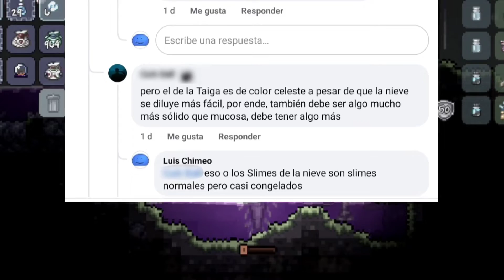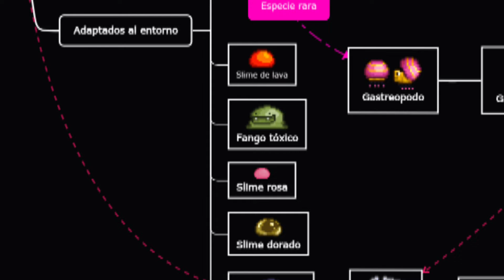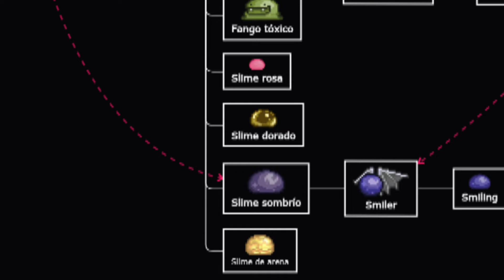De qué están HECHOS los SLIMES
¿No te has preguntado de qué están hechos los Slimes? Yo si, de hecho me estaba bañando cuando lo pensé, ¿están hechos de gel? ¿de plástico? ¿de agua? ¿de lava? ¿de parangariquitirimicuaro? En este video te muestro una posible respuesta a esas preguntas.

Resumen 0:00
Qué es un slime 0:28
Por qué de ese color 1:49
Dónde se generan 2:31
Diagrama 3:12
Conclusión 4:28

Música
• Kirby: Nightmare in Dream Land - Forest
• Romantic Piano Chopin Inspiration by MusicLFiles
• Spy by Ludopium
• The Dark Tile  by Rafael Krux
• Cyan by Luis Chimeo

Referencias
• Ruíz, R. (1996). El ácido gástrico. Revista de Gastroenterología del Perú, 16(3). Geraadpleegd op 18 mei 2022, van
• Etanol. (z.d.). MIDAGRI. Geraadpleegd op 18 mei 2022, van
• "Slime verde", "Slime rosa" y "Globo ventoso" en el Bestiario del juego Terraria.